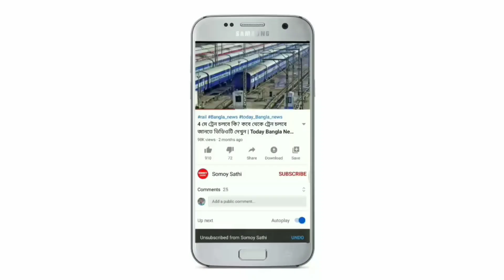আগামীকাল থেকে ফের বাংলার এই জেলাগুলিতে প্রবল ঝড়-বৃষ্টির পূর্বাভাস Weather Report | Weather Update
আগামীকাল সকাল থেকে ফের বাংলার এই জেলাগুলিতে প্রবল ঝড়-বৃষ্টির পূর্বাভাস | Today Weather Report | Weather Update Today